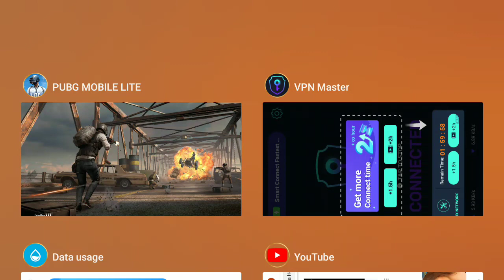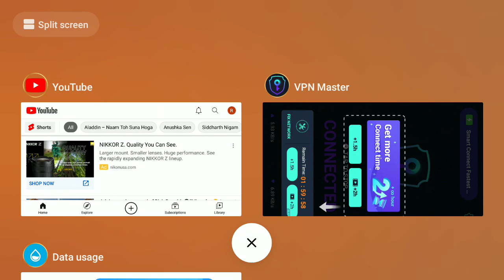15 December 2020